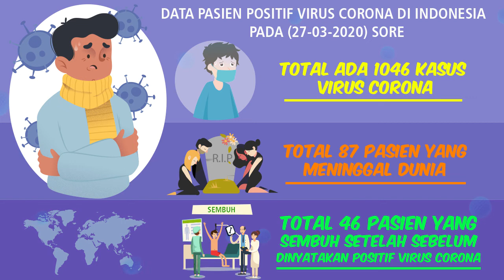DATA KASUS CORONA INDONESIA [27 Maret 2020]